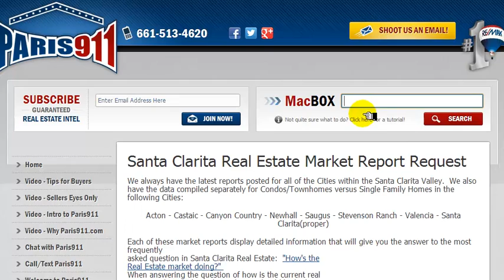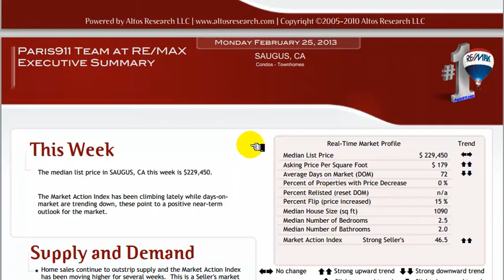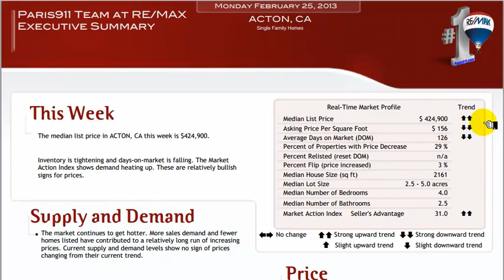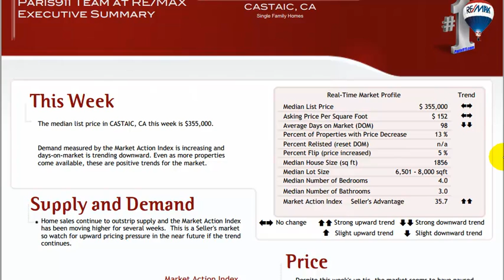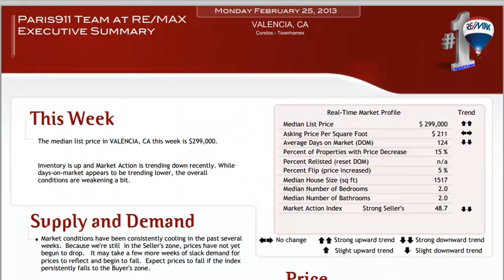Santa Clarita Housing Market Update - First Time Declines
It has been a while since we have had any sort of a decline in the Santa Clarita Valley cities.  Our best in the last several months has been a flat market when looking at the market data we produce for our real estate clients.

However, today - that is not the case.  We have a decline noted for one of the cities within the Santa Clarita Valley CA.